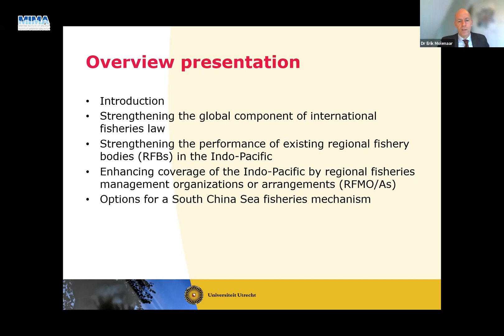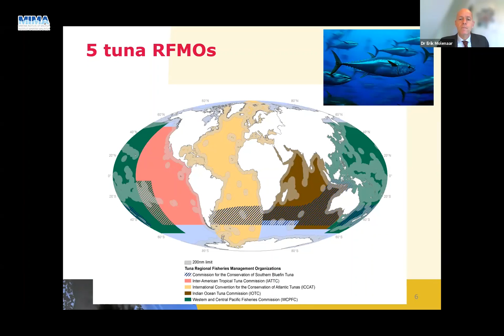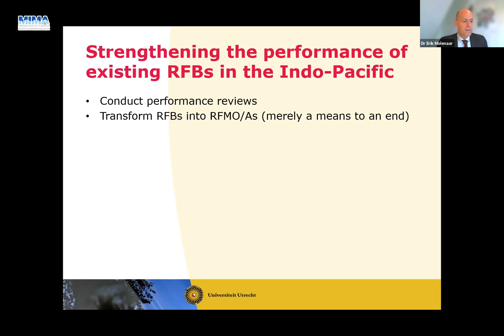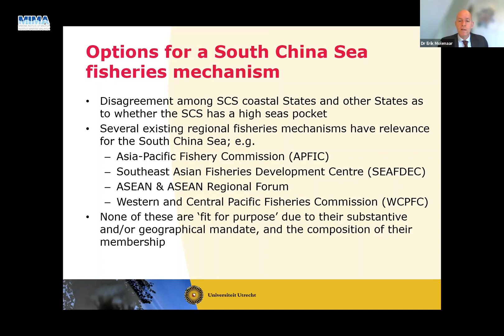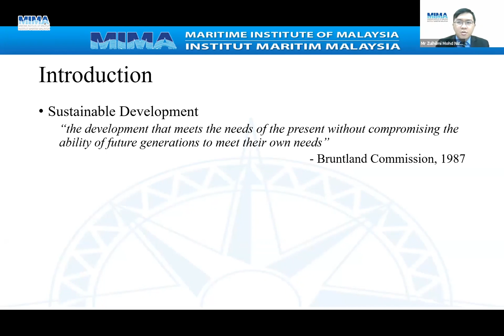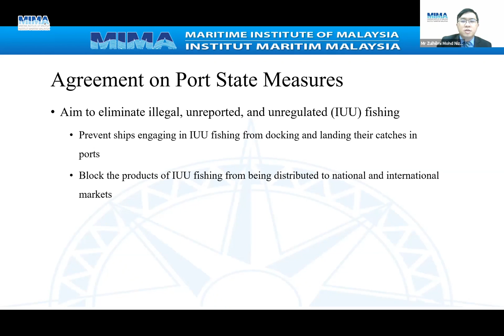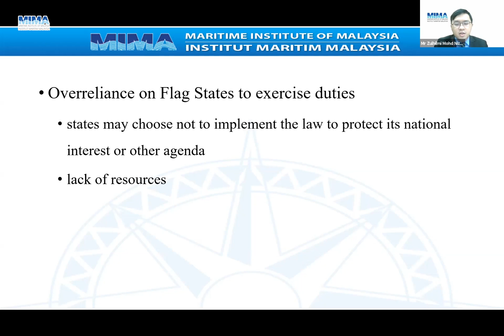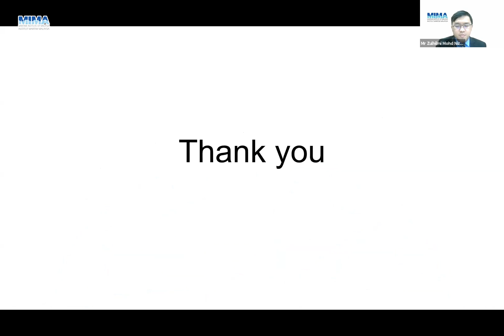Symposium on Maritime Cooperation in the Indo-Pacific (Session 3)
Topic: Beyond Security: Strengthening the Rule of Law for a Sustainable Development in the Indo-Pacific's Maritime Domain
As concern for the protection and preservation of living resources in the marine environment grows, there is a need to intensify collaboration in the sustainable development of the blue economy. The economic overexploitation and increasing conflicts between competing resource users have degraded ocean health in the Indo-Pacific region.

This last symposium session will feature discourse on the importance of the Rule of Law in monitoring maritime activities, ensuring sustainable development in the maritime domain.